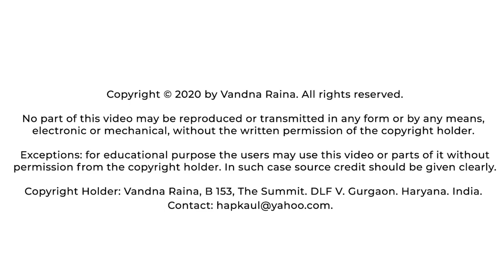Incidents from Ma Sarada’s Life - 2 | Pravrajika Divyanandaprana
✅ Best of Pravrajika Divyanandaprana🔻
“Video is created by Eternal Truth and rights have been given to VivekaVani Channel to use it.”